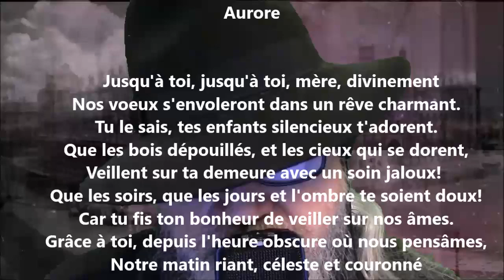Aurore - Théodore de Banville lu par Yvon Jean